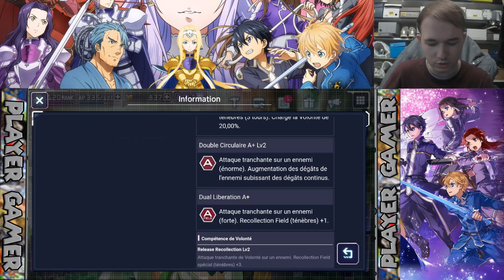[SAO ARS] Une New Leafa !!! on invoque ou pas ? ANALYSE Sword Art Online Alicization Rising Steel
Nouvelle analyse aujourd'hui sur la nouvelle Leafa la sueur est pas loin